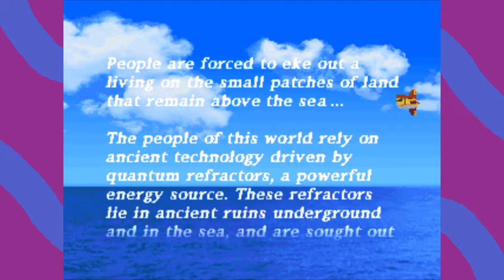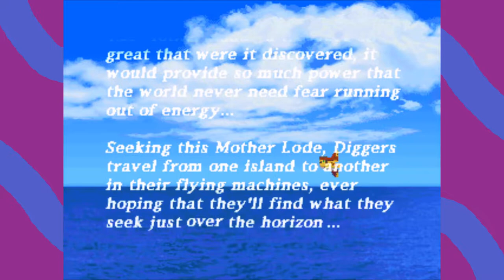Mega Man Looks Cooler Without a Helmet, Thank You Very Much | Mega Man Legends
It's Mega Man Legends y'all!!!  Why doesn't Mega Man have a helmet?